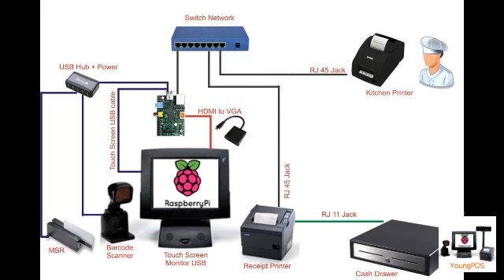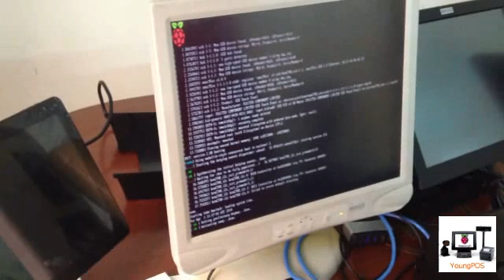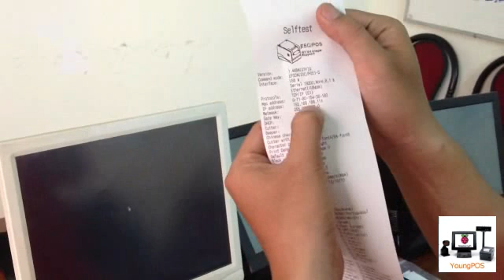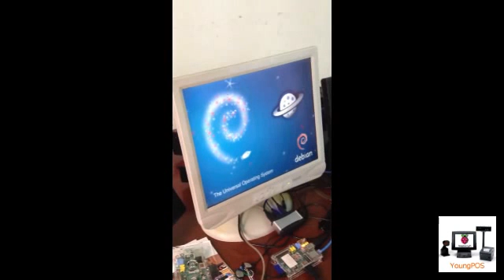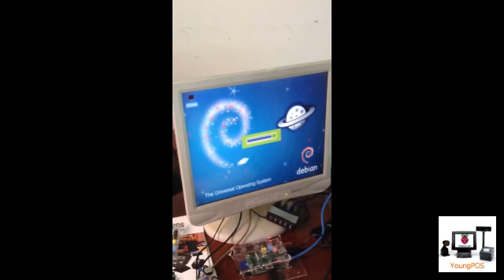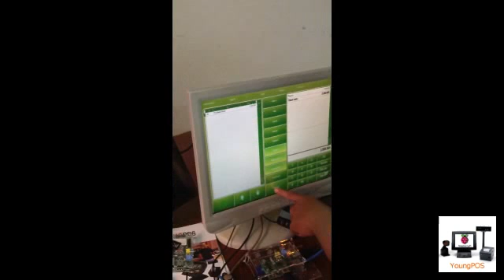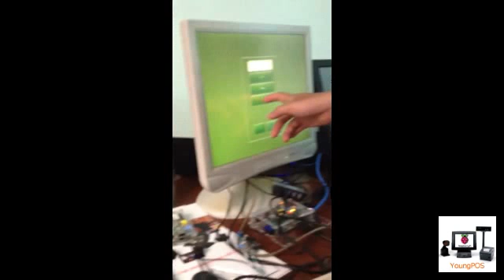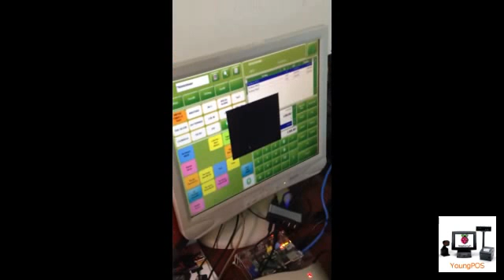Raspberry Pi Touch screen POS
Raspberry PI could be the Touch screen POS.  We (YoungPos.vn) just completed the Touch screen POS (Point of Sales) with Raspberry PI. We call it Raspberry POS and it could connect to Receipt Printer, Kitchen Printer, Barcode Scanner and Magnetic Stripe Reader (MSR). It is really full POS system for Restaurant and Retails. We could share this project to everybody who interested in POS solutions. to see these pictures/videos or you could share some information